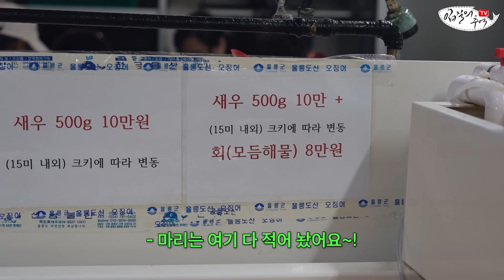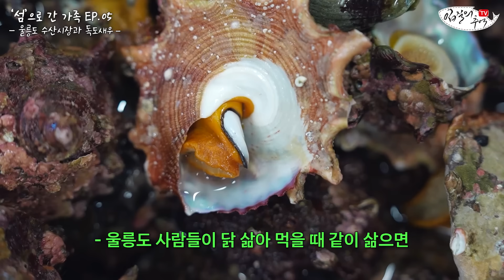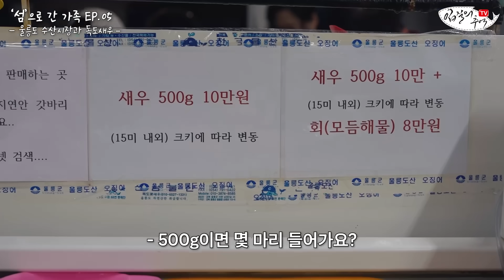[섬으로 간 가족 EP.05] 울릉도에서 독도새우 사먹은 솔직 후기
울릉도 수산시장에 대해 알아보고, 이곳에서 먹으면 좋은 수산물을 추천합니다. ^^

- 총괄 : 김지민
- 기획, 촬영 : 김지민, 조정연
- 영상 편집 : 김은진

00:00 인트로
00:32 인사와 울릉도 시장 소개
01:15 울릉도 수산시장엔 뭐가 있을까?
04:16 사면이 바다인데 울릉도 해산물이 비싼 이유
06:29 독도새우 발견과 흥정, 구입 과정
07:51 활오징어 구입과 손질 과정
08:23 독도새우 리뷰
11:00 솔직 평가
11:53 독도 꽃새우와 연안 꽃새우의 차이
12:44 꽃새우 VS 닭새우 맛 차이
13:26 울릉도 오징어회 리뷰
14:02 독도새우 + 오징어 라면
15:39 에필로그